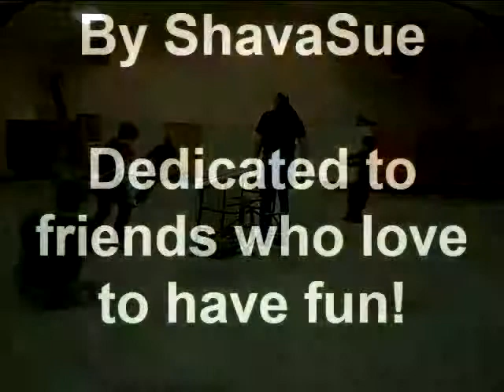New Year's Eve 2010 "Chariot Races" A Fine Tradition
Created on January 1, 2010 at the annual Aitken brothers' New Year's party. First videos shot with my new Zoom Q3.